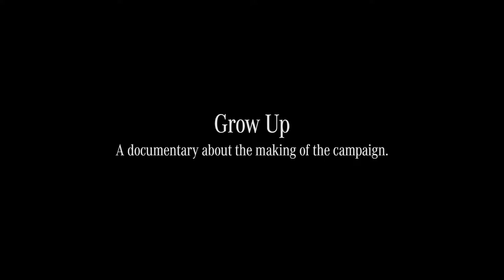Mercedes-Benz Grow Up Campaign - Part 6 Trusting Yourself